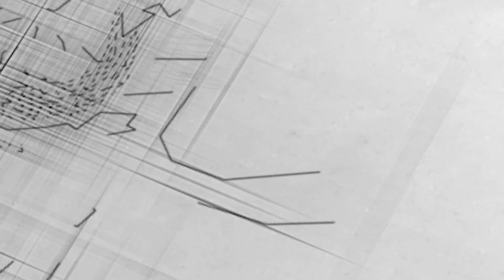Nossa Nova Logo, Pedreiras Tempo de Reconstruir